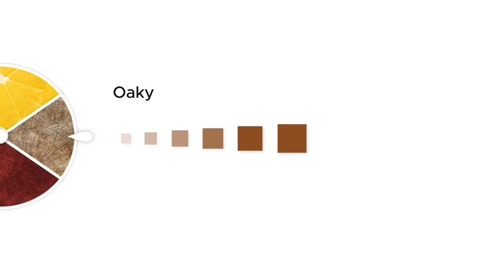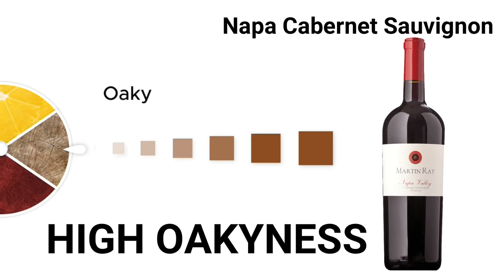Learn Wine in 1 Minute : Oaky Wines - High Definition Short Lesson for Beginners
Learn about Wine in ONE Minute :
Do you know what Oaky means when talking about wine?
What are Oaky Wines?
What does Oaky even mean?
Where does the oak come from?

No surprise. The oakiness of wines comes from the oak with which wines are in contact., Some wines NOT all are Oaky. As only some wines are in contact with oak during the vinification process.

Wine is in contact with the actual wood during the vinification when aging in barrels. (To save time, some wines are made with oak chips, faster but the taste is generally not as subtle).

Most of the Oak used for barrel aging are American or French which affects the Oakyness types. The oakiness style actually depends on the type of Oak & the Toast.
You will see in this video, how the toasting is done (Toasting is the process of heating the barrel’s slats  when making barrels to give them their rounded shape.)

What is the taste of Oaky Wines?
Oaky Wines have Vanilla, Coconut & butterscotch notes
Cheers!

Learn about wine and spirits with Vinifyed short lessons. Get to know everything from the most basic etiquettes of wines, all the way to the intricacies of small appellations, regions and countries.

Red wine, white wine, rosé wine, sparkling wine and dessert wine,
Vinifyed touches on all subject with videos released every week to get you up to speed on wines and even spirits.

The Vinifyed video series is also available directly on the app which you can download for free on the Apple App Store: